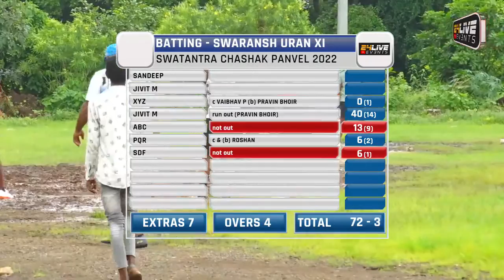24 LIVE EVENTS vs SWARANSH URAN XI || स्वतंत्रता चषक आयोजित भव्य रबरबॉल स्पर्धा 2022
24 LIVE EVENTS vs SWARANSH URAN XI ||  स्वतंत्रता चषक आयोजित भव्य रबरबॉल स्पर्धा 2022